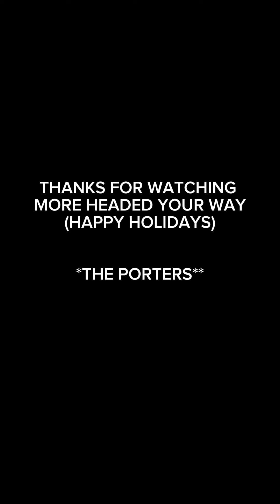Firecracker 🧨 ***PRANK*** on Husband! (((HILARIOUS REACTION)))